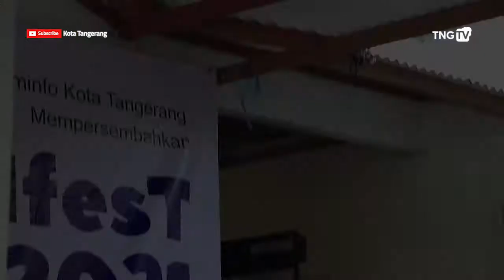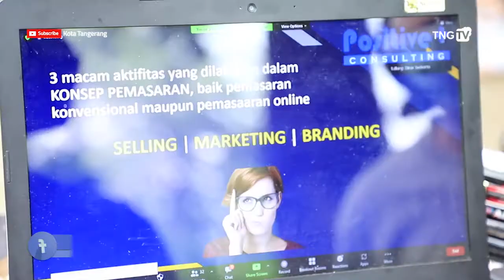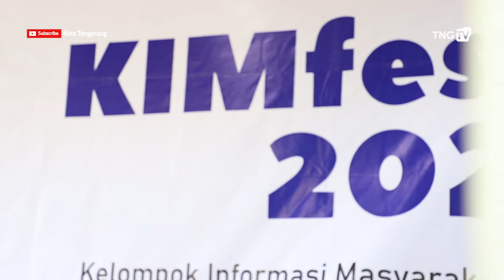Pendampingan KIM 2021, Bangkitkan Perekonomian Lokal